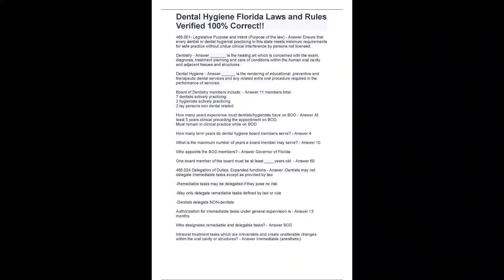Dental Hygiene Florida Laws and Rules Verified 100% Correct!!